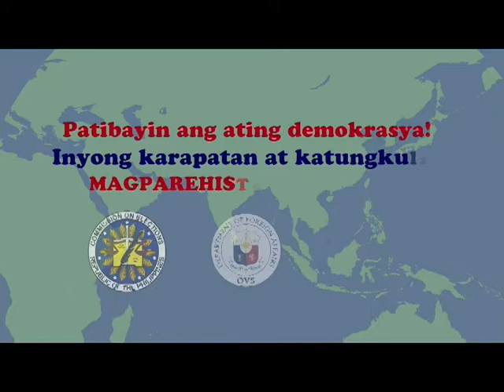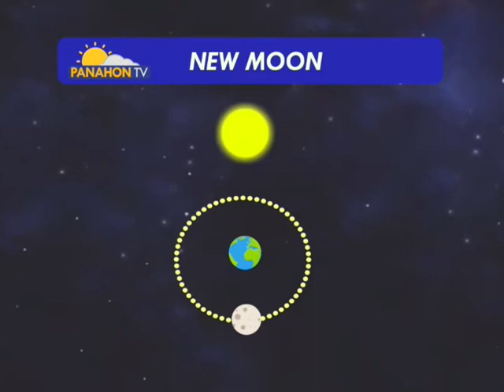Panahon.TV | February 15, 2018, 9:00PM